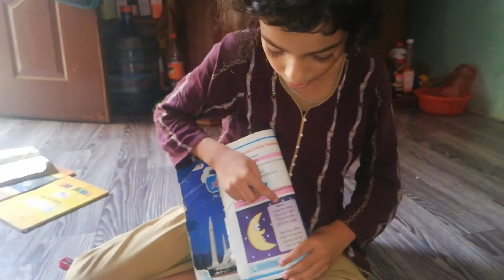Moon I saw the moon pn92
MOON  I SAW THE MOON
ONE WINDY NIGHT,
FLYING SO FAST,
ALL SILVERY NIGHT,
THE FROSTY STAR
WENT RACING PAST,
CHASING HER ON,
EVER SO FAST,
THANK YOU TUBE TEAM